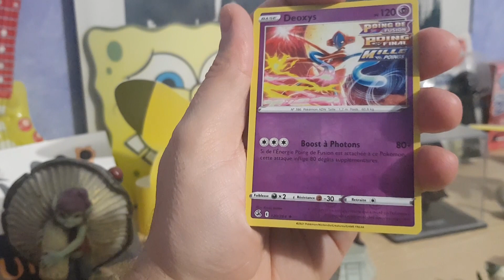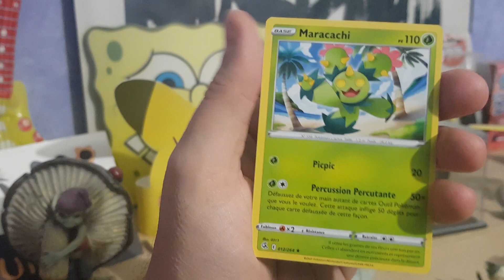Opening Booster Pokemon Poing de Fusion #2